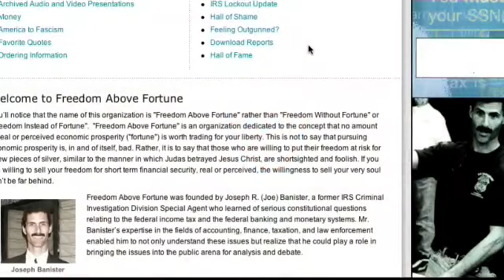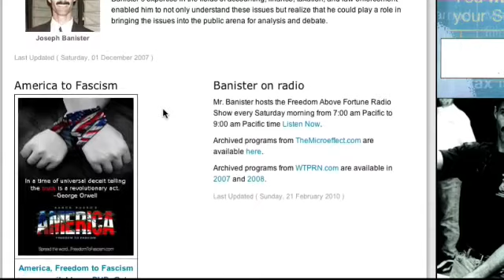2012-04-03 INFOWARS Nightly News Alex Jones PRISONPLANET TV.03